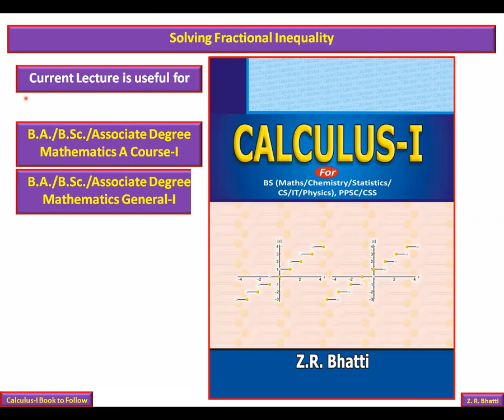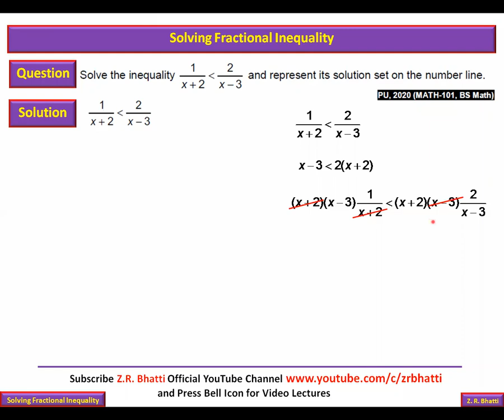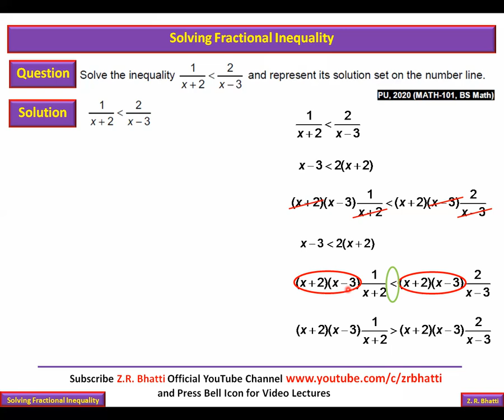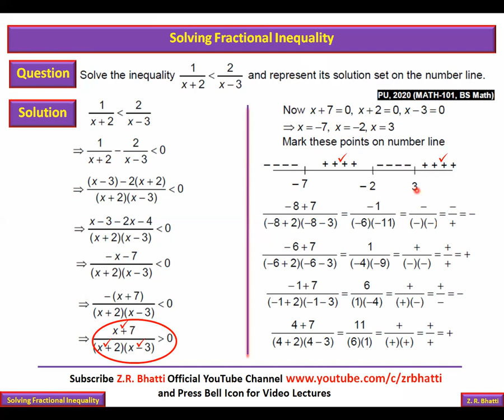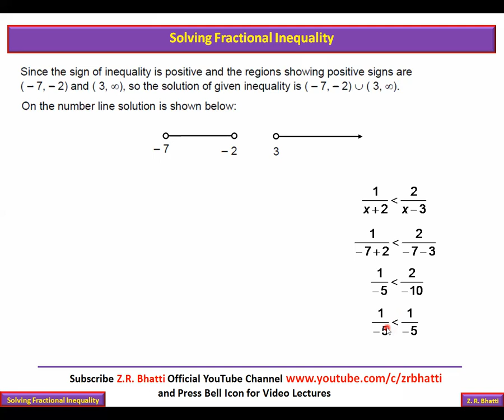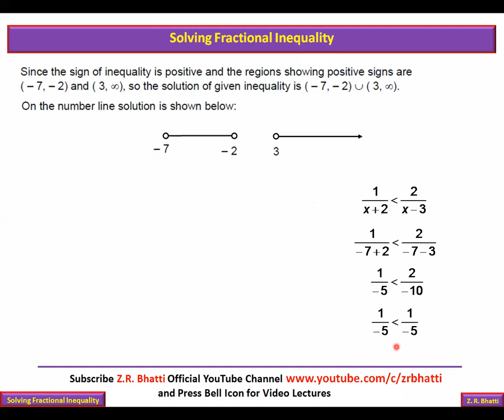Solving Fractional Inequality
In this lecture students will learn to solve fractional inequality.